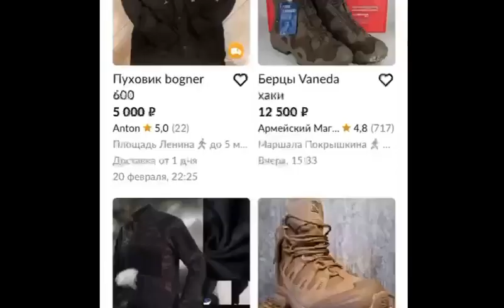🇫🇷❤️ Vladimir Poutine force armée Russe en forme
🇫🇷❤️Un clip fort en soutien à nos guerriers
Tout n'a pas été publié le 23 février. continuer à féliciter.
Groupe "Idylle", Novossibirsk
Paroles de Konstantin Faid, musique de Sergei Konev, vidéo d'Elena Kogal